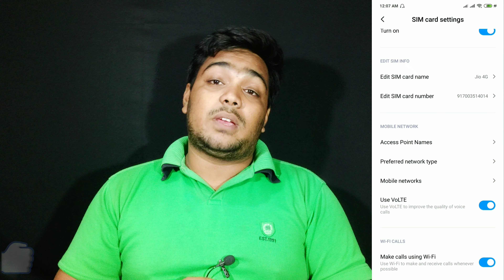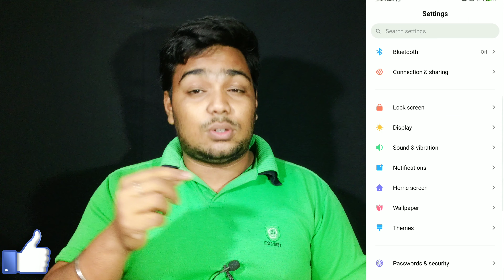miui11.0.6.0 update full review | miui11.0.6.0 update new feature | miui11.0.6.0 for note 7 pro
1. miui11.0.6.0
2. miui11.0.6.0 global stable update
3. miui11.0.6.0 full review
4. miui11.0.6.0 change catalogue
5. Redmi note 7 pro miui11.0.6.0 stable update
6. Redmi Note 7 pro new stable update